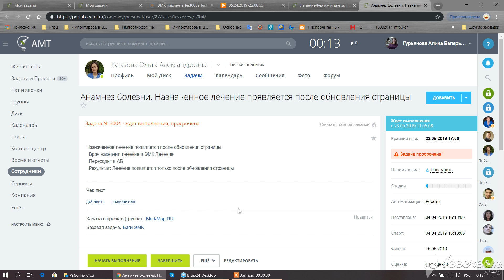ice_video_20190526-001352.webm